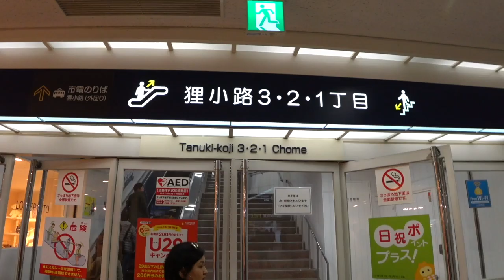Hokkaido sapporo day 3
check out hotel, go to sapporo beer garden for museum and lunch, nijo market and susukino shopping street, sapporo TV tower, move to tomakomai for another onsen hotel